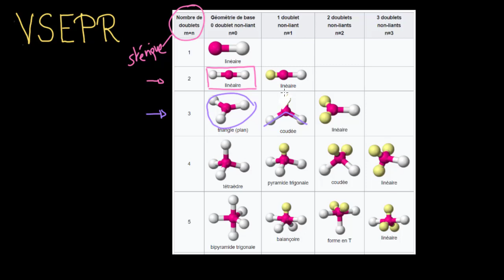VSEPR pour 3 nuages d'électrons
Dans cette vidéo, on présente la procédure à suivre pour déterminer la géométrie d'une molécule à partir de la théorie VSEPR. On montre comment l'appliquer à partir de deux exemples de molécules dont l'élément central est entouré de 3 nuages d'électrons.